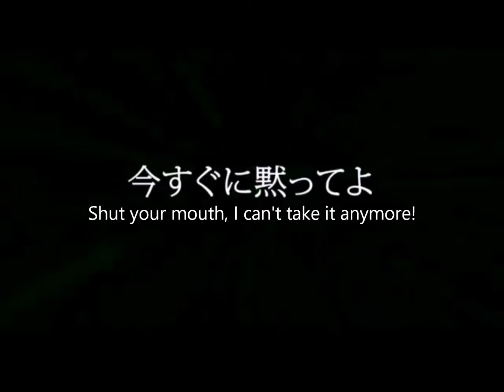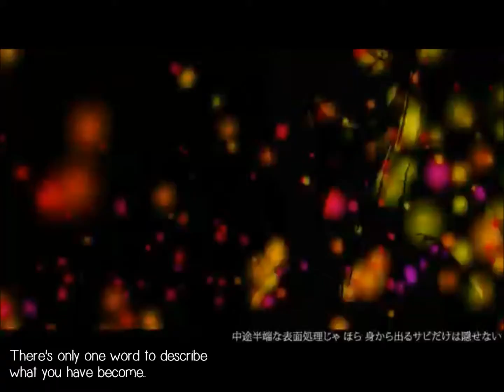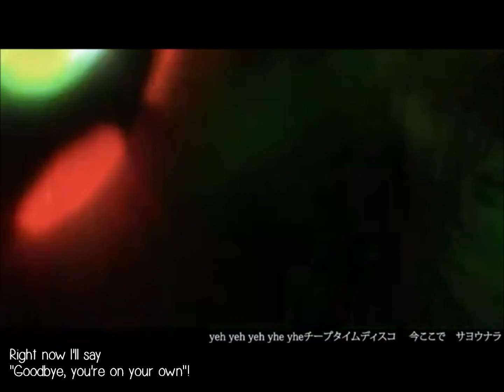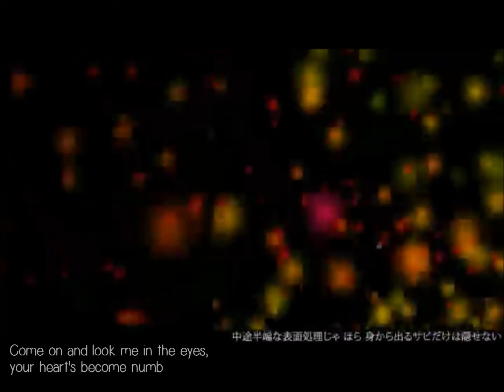Cheap Time Disco (チープタイムディスコ) ENGLISH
Hey! Musei here!!

This song has always been one of my favorites, so I decided to finally cover it. Also, this is one of my first attempts at seriously mixing, so.. R.I.P. me... 😰
Please enjoy though! I'm in love with this cover of mine and I hope you guys like it too!!

🐍 Credits 🐍
Song: Cheap Time Disco (チープタイムディスコ)
Original by: EasyPop (BETTI) ft. Megurine Luka (巡音ルカ)
Illustration: kiki
PV: Blue Door Bee
English Lyrics: MewKiyoko / Kayli Mills
English Vocals, Mixing: Musei

MewKiyoko's Ver.

🐍 Other Links 🐍